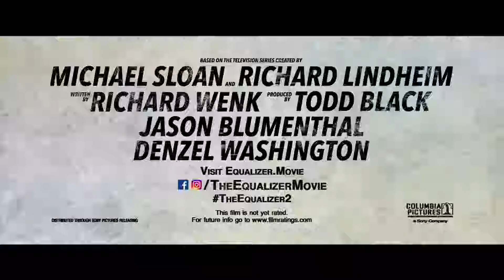(2018) The Equalizer 2 – Official Trailer